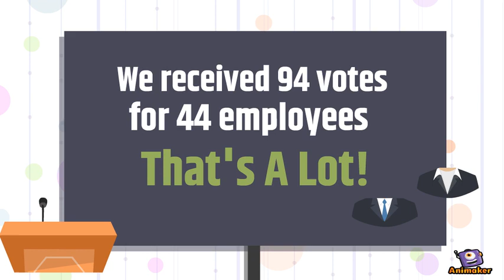Q3 EOQ 2019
Animated Video created using Animaker Congratulations to our Employee of the Quarter!